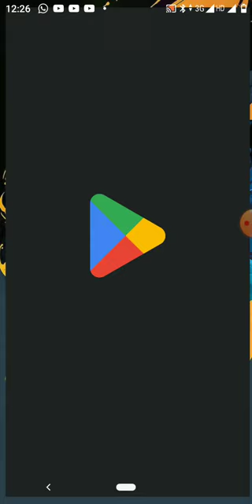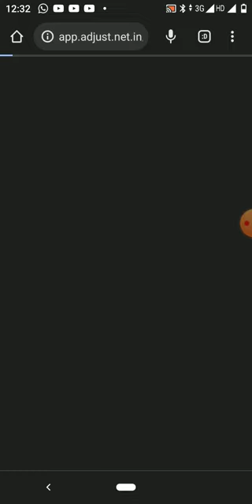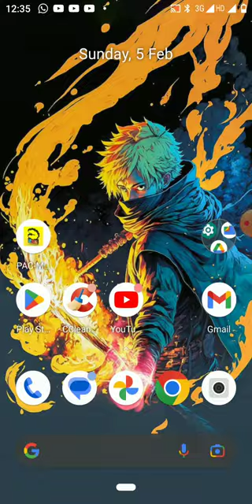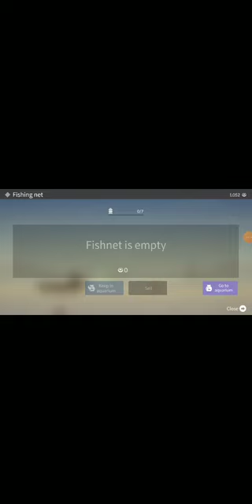2 games are very fun | Lokiz gaming